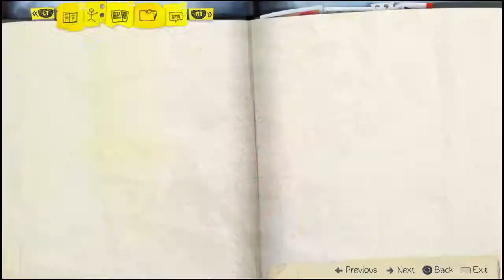44. Life is Strange (Episode 5) - Camera Obscura Trophy